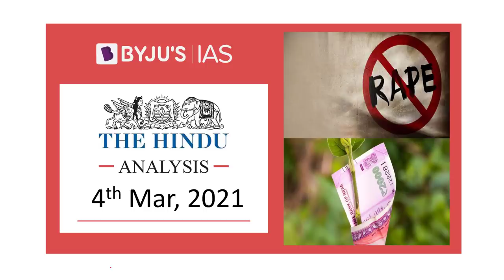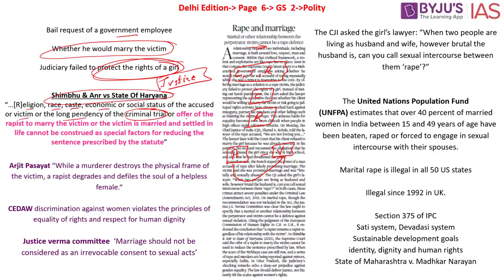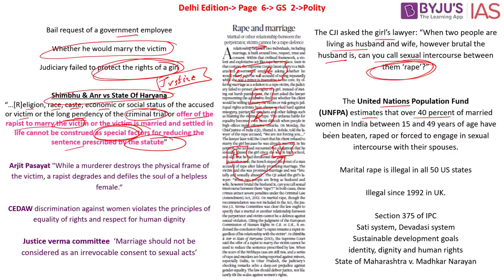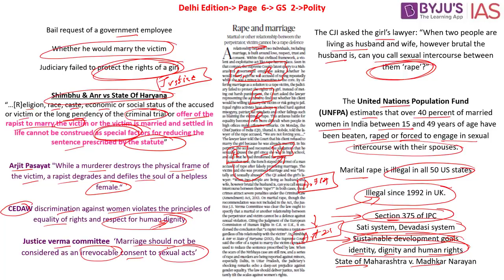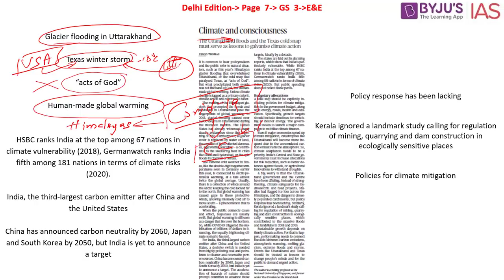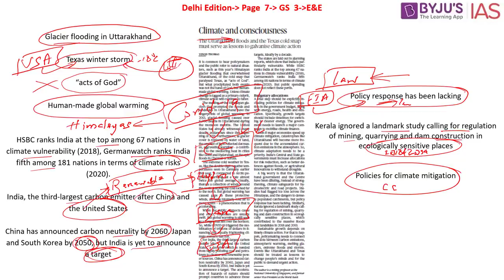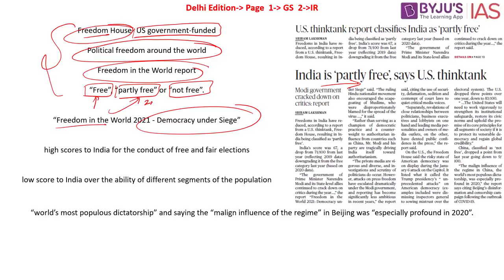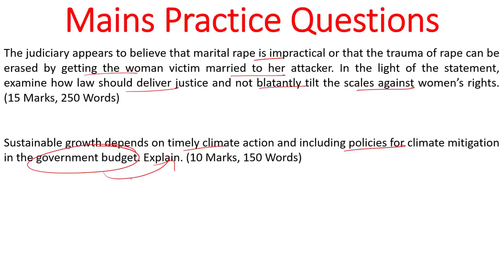'The Hindu' Analysis for 4th March, 2021. (Current Affairs for UPSC/IAS)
In this lecture, we discuss the important news articles for 4th March, 2021. The aspirants are advised to watch the entire video lecture for better understanding. Follow the link to read the Comprehensive News Analysis as well.

Topics:
1. Rape and marriage (0:00)
2. Climate and consciousness (12:32)
3. India is ‘partly free’, says U.S. think-tank (22:26)
4. Despite arbitration tug of war, a mutual settlement is key (26:22)
5. Mains Practice Questions (27:30)

for the gist of PIB/Yojana/EPW/RSTV.

Happy Learning!
BYJU'S IAS